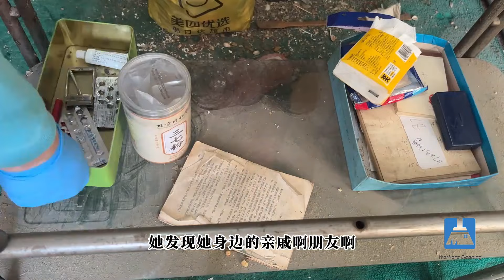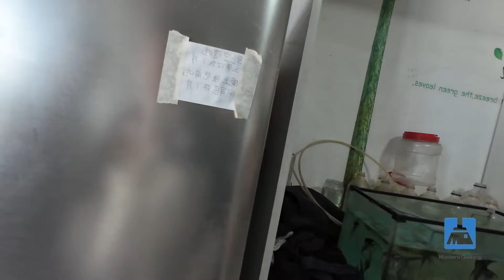The elderly grandmother living alone is unable to clean the house, so we're helping her for free.